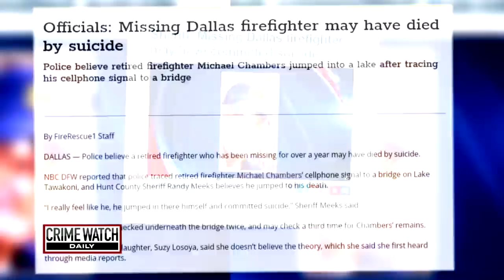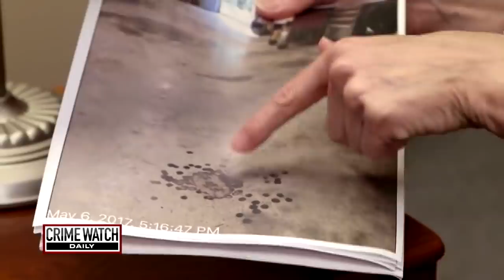Michael Chambers case: Retired Texas firefighter mysteriously vanishes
In 2017, the retired firefighter's wife returned home to find his workshop all locked up and his truck parked right outside. Inside, his wallet, keys and I.D. The only thing missing: Michael Chambers and his cellphone. From 2018